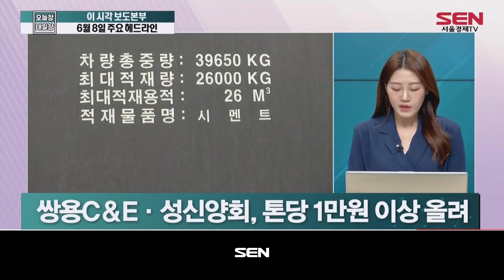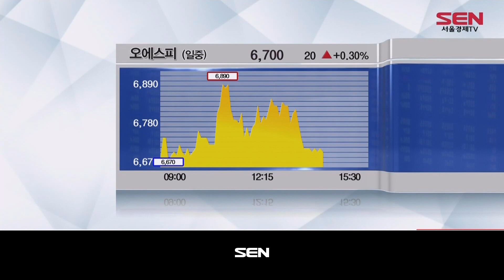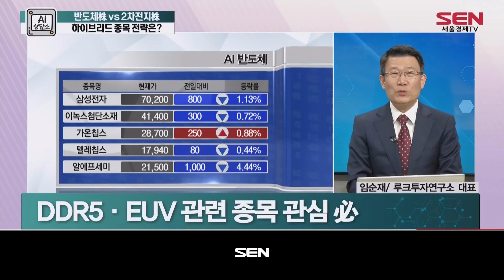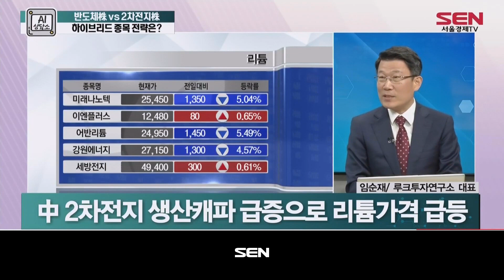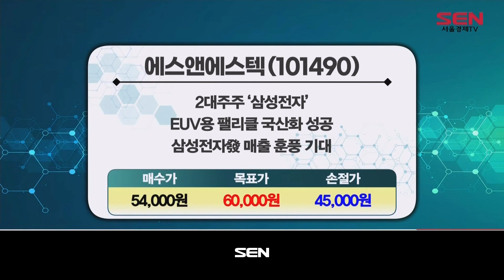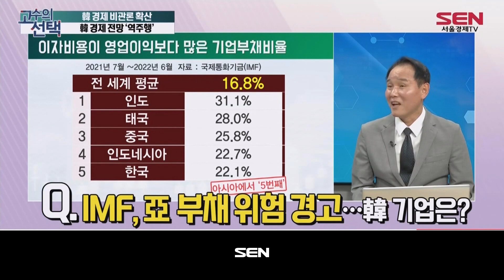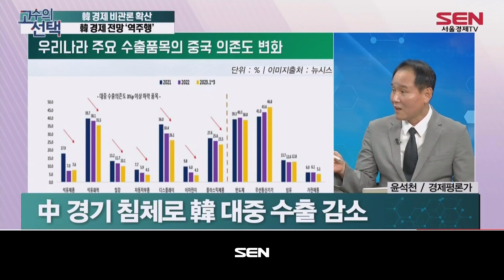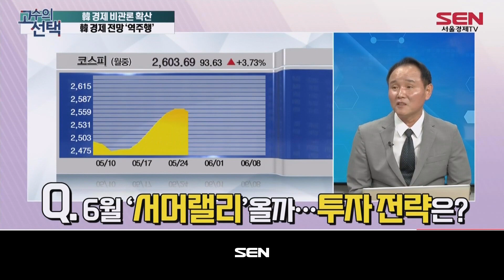오늘장 내일장 1부_62회_20230608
1) 이 시각 보도본부 (출연자: 이지영)
- “기업생존 위협하는 기술유출, 양형기준 높여야”
- 증빙 없는 해외송금 한도 내달 5만→10만달러 상향
- 시멘트 가격 인상에 레미콘·건설업계 반발
- 테슬라 주가, 7개월만에 최고치…올들어 87% 급등

2) 스피드 뉴스&공시 (출연자: 김혜연)
- 뉴스&공시 UPDATE

3) AI 상담소 (출연자: 임순재)
- 반도체株 vs 2차전지株 하이브리드 종목 전략은?
반도체株 vs 2차전지株 ‘하이브리드 종목’이 해답?

임순재 PICK: 에스앤에스텍
EUV용 팰리클 국산화 성공
삼성전자 EUV 공정 확대로 매출 기대
2대주주 ‘삼성전자’

4) 고수의 선택 (출연자: 윤석천)
- 韓 경제 비관론 확산 韓 경제 전망 ‘역주행’
韓 경제 향한 암울한 전망 韓 장기 저성장 직면했나?